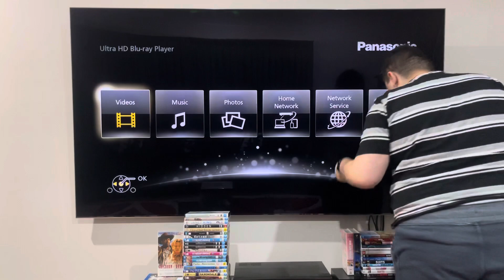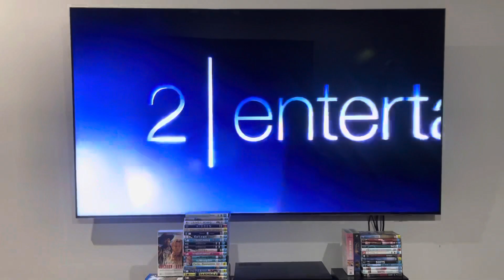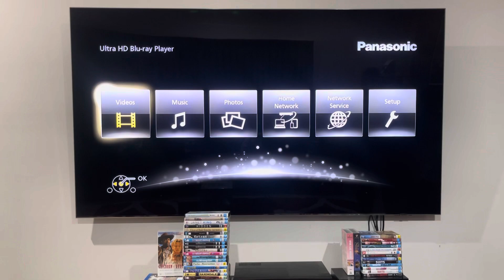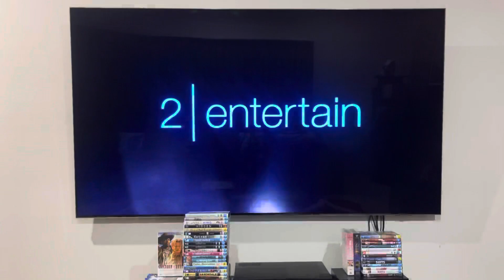Double Feature DVD Opening #290: The State Within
When diplomacy becomes conspiracy... who can you trust?

DISC 1:
1. Warning screen
2. 2 Entertain
3. BBC logo
5. DVD menu
6. First few seconds of the episode

DISC 2:
1-5. Same as above.
6. First few seconds of the recap.

The State Within was released by the BBC.

PLEASE READ THE RULES IN THE DESCRIPTION BEFORE COMMENTING:
2. Do NOT comment using bad/rude/inappropriate words (e.g. F***)!
3. Do NOT call me by my real name or tell me where my suburb is!
4. Do NOT go off-topic in the comments of one of my videos (like pester me about those)!
5. Do NOT send me requests to do the openings or menu walkthroughs to things that don't exist or I don't have!
6. Do NOT send me requests for and ask me questions in future Do you have this VHS/DVD/Blu-Ray/4K Ultra HD? videos or in Format Reviews (even though I do it randomly)!
7. Do NOT send me requests to react to such s*** that I've already reacted to in the past or movie trailers that I don't care much about, do NOT like or HATE!
8. Do NOT ask me to buy things that I've already got, don't care much about, do NOT like or HATE!
9. Do NOT send me links to and copy my opinions on movies or TV shows that I don't care about, do NOT like or HATE!
10. Do NOT say all the actors' names for each movie opening!
11. Do NOT ask me to buy things in future reaction videos!
12. Do NOT send me requests for anymore Logo Acapella's or Recipe Cookbook's because THEY HAVE BEEN DISCONTINUED!
13. Do NOT comment in Spanish, French, German or any other language!
14. Do NOT ask me to get any VHS's or DVD's of other ABC for Kids franchises or Hi-5 because I DON'T WATCH THEM ANYMORE!
15. Do NOT send me requests for anything else that I did in the past!
16. Do NOT ask me to buy a new copy of a DVD that I already threw out!
18. Do NOT send me requests to do VHS/DVD/Blu-Ray/4K Ultra HD closings to a random movie/TV show because IT'S GONNA BE A WASTE OF TIME!